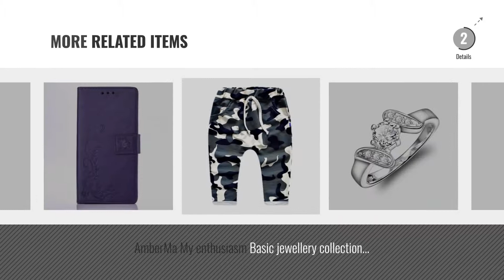Top 10 Girls Trousers [2018]: LA Gear Kids I Lk Pants Girls Sports Running Jogging Bottoms Joggers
New! 2019 Black Friday / Cyber Monday Girls Fashion Deals and Updates.

Black Friday / Cyber Monday LA Gear Kids I Lk Pants Girls Sports Running Jogging Bottoms Joggers Black 11-12 (LG) by L.A. Gear

Black Friday / Cyber Monday Nike Kids Training Pants Academy 16 Youth Tech Pant, Blue (obsidian / White), M, by Nike

Black Friday / Cyber Monday Nike Girl's N40 BF Cuff Trousers - Multicoloured, X-Large by Nike

Black Friday / Cyber Monday FALKE Kids Ski Set Ski Set - black, 158-164 by Falke ESS

Black Friday / Cyber Monday LA Gear Kids CH Jog Pants Girls Sports Running Jogging Bottoms Joggers Grey Marl 11-12 by L.A. Gear

Black Friday / Cyber Monday Nike Girl's N40 Graphic Fitted Cuffed Little Kids Pant - Dark Grey Heather/Dark Magnet by Nike

Black Friday / Cyber Monday Nike Girl's Tights - Black/Reflective Silver, X-Large by Nike